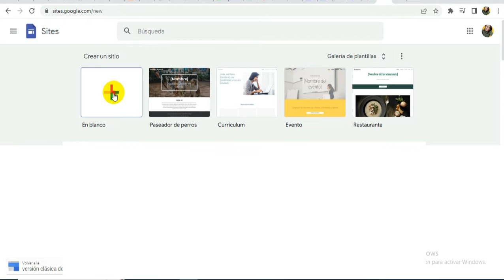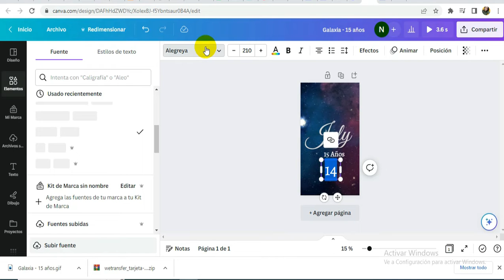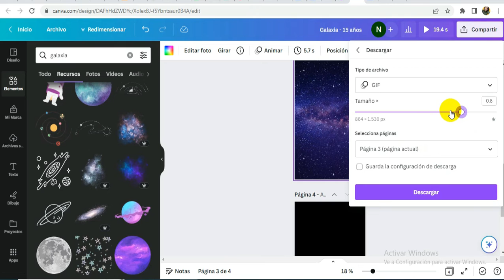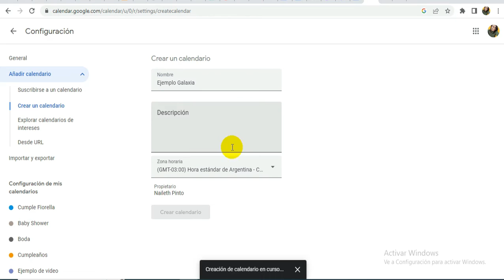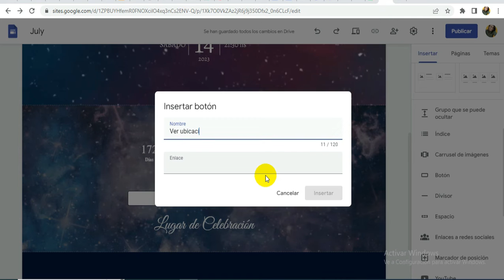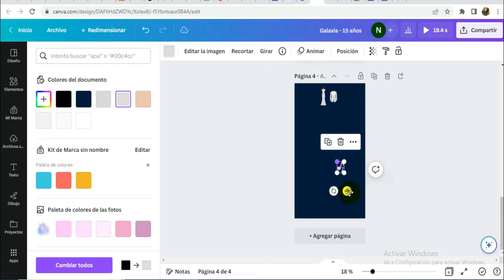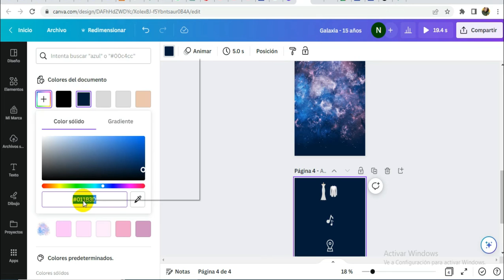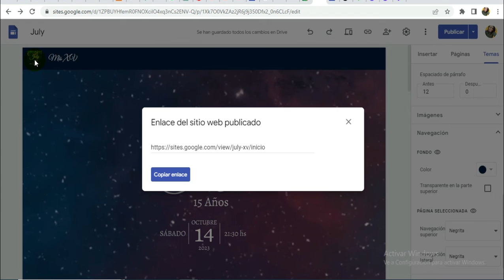Como hacer INVITACION de 15 AÑOS con ANIMACIONES con Botones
Aprenderás a crear una invitación interactiva para eventos especiales, como bodas, 15años,  cumpleaños infantiles o cualquier evento, que te permitirá confirmar la asistencia de tus invitados y mostrar una cuenta regresiva en la invitación de manera dinámica para que tus invitados sepan cuanto tiempo falta para el evento.

Te explico paso a paso a utilizar herramientas en línea para crear una invitación personalizada y realmente atractiva.

0:00 Introducción
0:42 Creamos fondo
2:36 Creamos textos
8:36 Agregamos Diseño
12:10 Agregamos cuenta regresiva
16:12 Agregamos Botones
26:00 Creamos iconos
37:20 Publicamos
37:50 Conclusión

Tu apoyo es importante para mi, comentarios, like, compartir.

Recuerda que puedes seguirme en todas mis redes
Mi instagram personal @nailethpinto_ y mis otras redes para que sigas todos mis trabajos y estés al día con mis proyectos, ofertas, promociones y recursos gratis.

Página web
Si el contenido te ayudo... Puedes invitar a un cafecito. :-) Telegram Grupo Privado